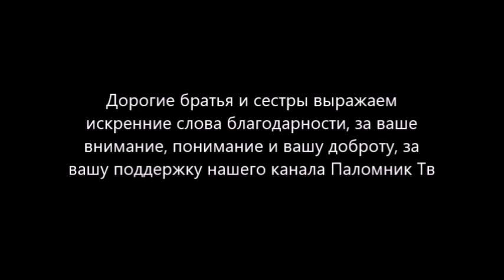Жизнь Илариона в Троекурово - Преподобный Иларио́н Затворник, Троекуровский (Тамбовский)